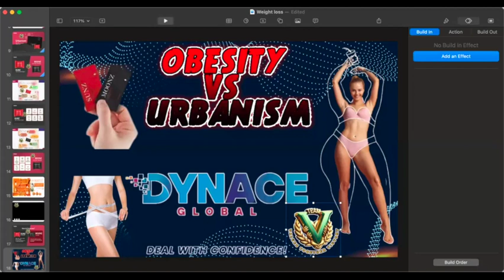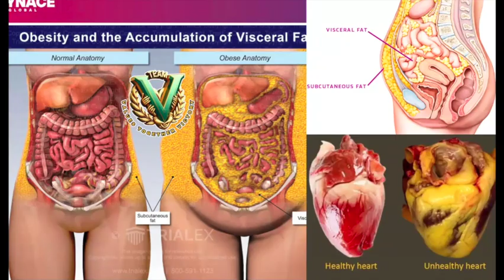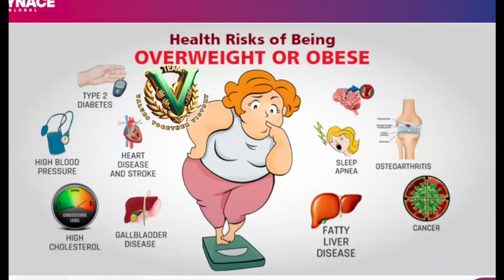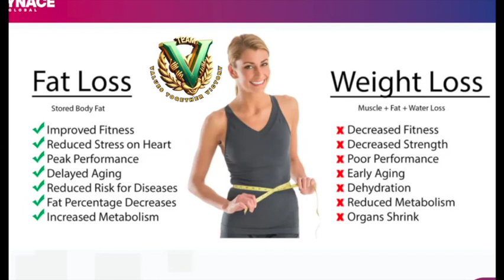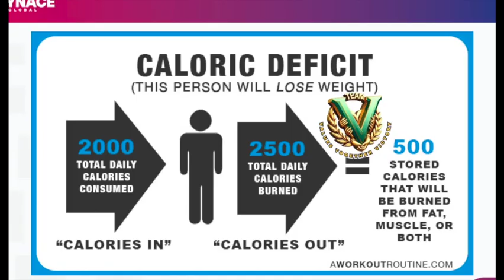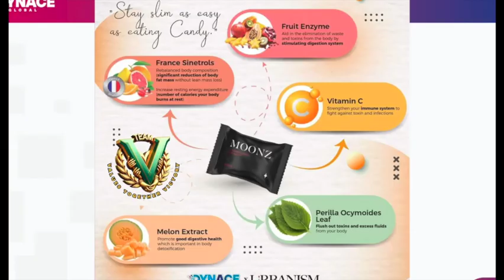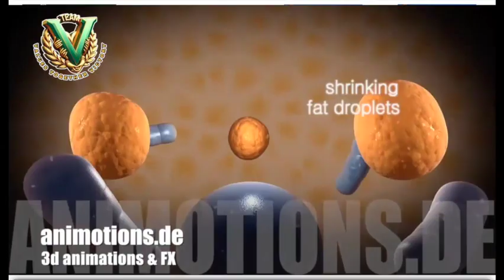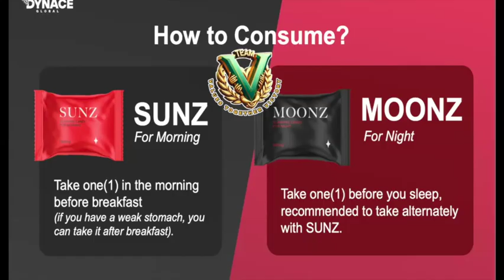real fat loss with dynace urbanism with just candy a day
weight loss or fat loss which is healthy and how dynace urbanism helps to get perfect fat or inch loss